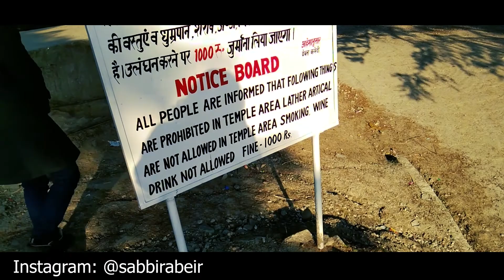Manali to Naggar Castle | Beautiful Road Trip | Naggar village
I'm Md Sabbir, A Photographer specializing in Travel and Documentary Photography. I'm currently pursuing BFA degree in PHOTOGRAPHY From Osmania University in Hyderabad,India. My photograph has been Awarded, Nominated and Featured in Nationally and Internationally and My photograph has been exhibited More than 20 countries Including UN and UNESCO headquarters.